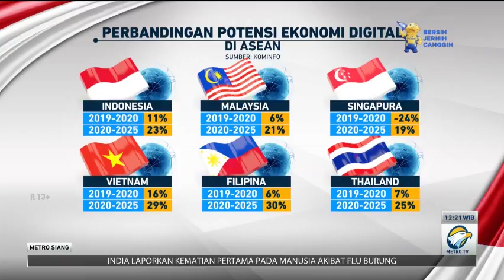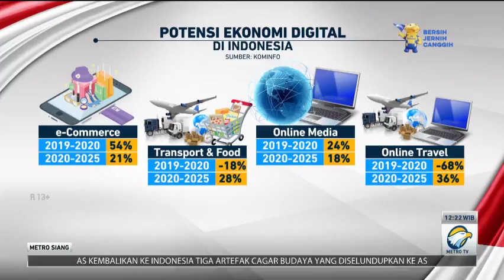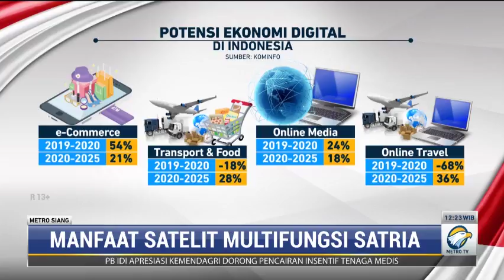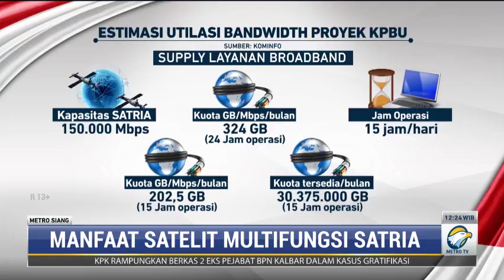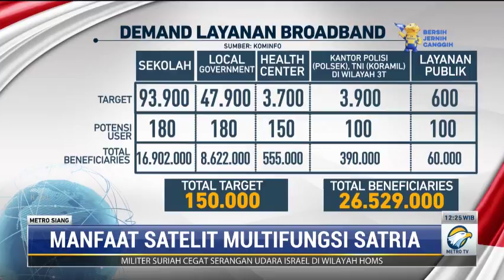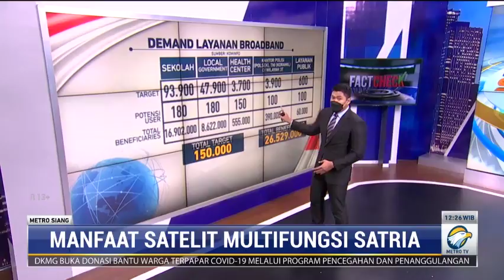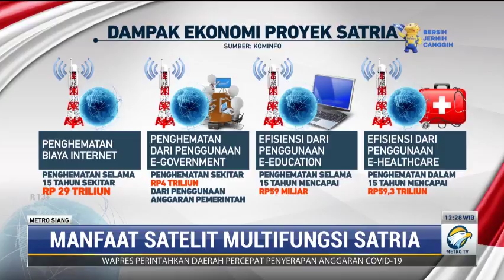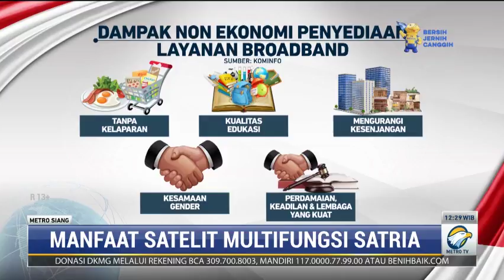Manfaat Satelit Multifungsi Satria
Kementerian Komunikasi dan Informasi RI menargetkan untuk meluncurkan Satria pada 2023 mendatang. Satria ini nantinya bukan hanya menyediakan akses internet di 150 ribu titik, namun juga akan meningkatkan potensi ekonomi digital.